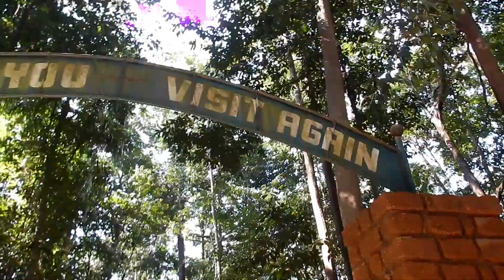Goa Tour - Day-4 | Dudhsagar waterfall tour in Goa | Train Journey full details | Gopro 7 | Vlog-62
Dudhsagar is most desirous tourist place for anyone visiting goa nowadays, because of its scenic views in Bollywood movie Chennai express. Dudhsagar is the tallest waterfall in India.

Dudhsagar waterfall is located on mandovi river at the boundaries of two states i.e karnataka and Goa. Fall brings water from Karnataka to Goa. In hindi "dudh" means milk, as you will see water from this fall resemble the pure white milk.
Planing to Visit dudhsagar fall ?
Best season to visit this fall is from October to Feb, during monsoon time fall is at peak and mostly closed for public safety. It is open on all 7 days of week.
This fall can be reached by all modes of transport i.e road, rail and private taxi or bike.
Dudhsagar fall, Goa train journey with complete details.
We used train route, there is direct train from Madgaon (MAO) to Kulem (QLM) every morning. There is one passenger train on daily basis and Amravati Express on alternate days.
If you are trekker, then this fall can also be reached by 11KM trek which goes through railway line track, it is dangerous and banned because it is not safe.
Bhagwan mahaveer national park is plastic free zone, at forest entry they will mark every water bottle you carry and check while returning.
To avoid queues at taxi booking counter, you can also prebook your seat
You can book shared as well as personal taxi, which cost Rs.500 per person + Rs.40 for life jacket mandatory+ Rs.50 forest entry fees to be paid at forest gate. Camera charges are separate Rs.30- still camera, Rs.150- Video camera while mobiles are free to carry.
From our experience this is one of the best tourist place of goa.

For live updates of our trips follow me on